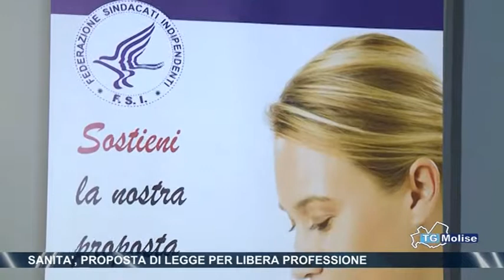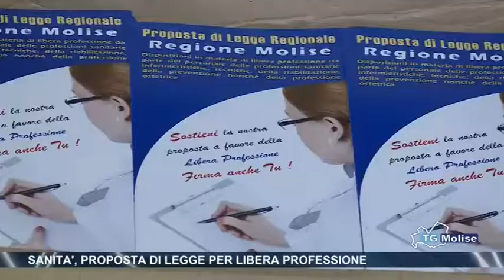Sanità, proposta di legge per libera professione